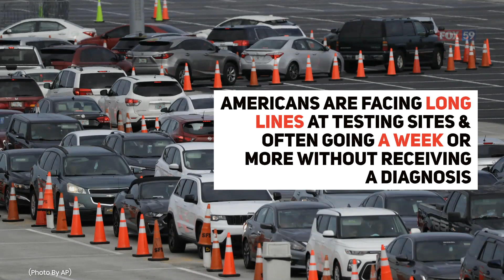`A hot mess': Americans face testing delays as virus surges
Four months, 3 million confirmed infections and over 130,000 deaths into the coronavirus outbreak in the U.S., Americans confronted with a resurgence of the scourge are facing long lines at testing sites in the summer heat or are getting turned away.